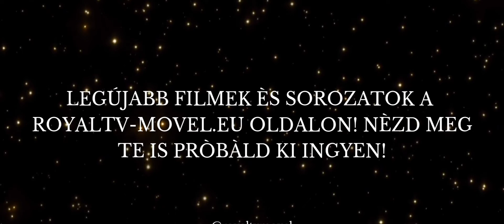Bűbáj 2: Kiábrándulva - magyar előzetes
BŰBÁJ 2: KIÁBRÁNDULVA (DISENCHANTED))

TÍZ ÉVVEL A BOLDOGSÁG UTÁN GISELLE, ROBERT ÉS MORGAN MANHATTANBŐL EGY ÚJ HÁZBA KÖLTÖZIK MONROEVILLE KÜLVÁROSÁBAN. A KÖZÖSSÉGET MALVINA MONROE FELÜGYELI, AKINEK ALJAS SZÁNDÉKAI VANNAK A CSALÁDDAL. AMIKOR PROBLÉMÁK MERÜLNEK FEL, GISELLE VARÁZSPÁLCÁVAL AZT KÍVÁNJA, HOGY AZ ÉLETÜK TÖKÉLETES TÜNDÉRMESE LEGYEN. A VARÁZSLAT AZONBAN VISSZAFELÉ SÜL EL, ÉS MINDEN KICSÚSZIK AZ IRÁNYÍTÁS ALÓL, GISELLE PEDIG SIET, HOGY MEGMENTSE A CSALÁDJÁT ÉS SZÜLŐFÖLDJÉT, ANDALGÓCIÁT, MIELŐTT AZ ÓRA ÉJFÉLT ÜT.

RENDEZŐ: ADAM SHANKMAN

SZEREPLŐK:

GISELLE PHILIP: AMY ADAMS
ROBERT PHILIP: PATRICK DEMPSEY
EDWARD KIRÁLY: JAMES MARSDEN
NANCY TREMAINE: IDINA MENZEL
MALVINA MONROE: MAYA RUDOLPH

Legújabb filmek ès sorozatok a  royaltv-movel.eu oldalon! Nèzd meg te is Pròbàld ki Ingyen!